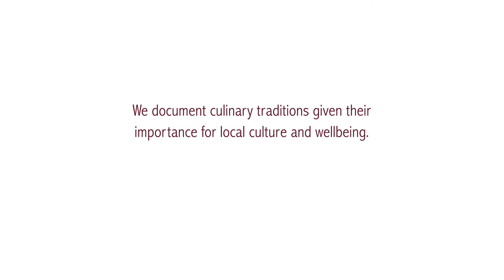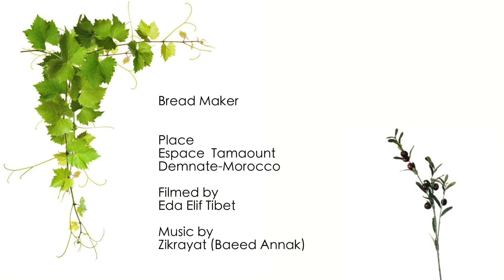Bread making in traditional Amazigh oven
This video shows a traditional method of bread making using an Amazigh earth oven. We had the chance to enjoy this delicious bread during our Mediterranean Environments Regional Academy that was held in November 2018 near Demnate, Morocco.

Global Diversity Foundation (GDF) and Moroccan Biodiversity and Livelihoods Association (MBLA) run the High Atlas Cultural Landscapes programme in the High Atlas region of Morocco.

The programme studies and documents local livelihoods and cultural landscapes in collaboration with local communities.

Culinary traditions is part of this documentation. Here Fadma from Aggerd, Imegdal, shows the recipe of a popular mix. The labor intense process invites us to respect the efforts gone into the simplest looking food.